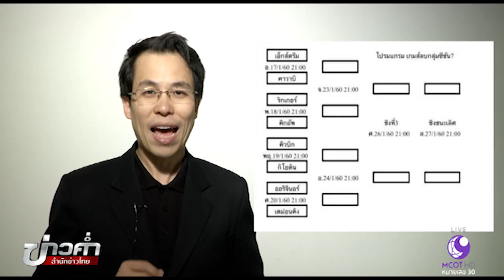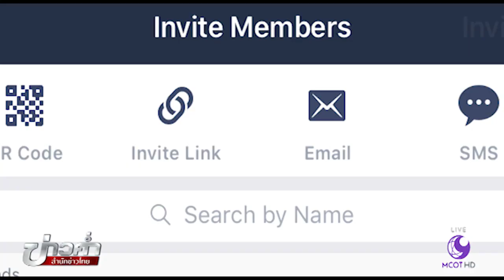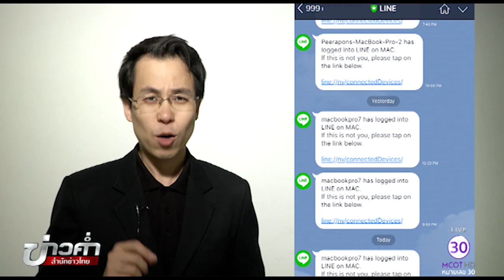ชัวร์ก่อนแชร์ : เตือนภัยแฮ็กลบกลุ่มไลน์จริงหรือ?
กรุงเทพฯ 28 ม.ค. - บนสังคมออนไลน์แชร์คำเตือนให้ระวังการแฮ็กเข้ากลุ่มไลน์และลบห้องสนทนาไลน์ เรื่องนี้จริงหรือไม่ ติดตามจากศูนย์ชัวร์ก่อนแชร์. -สำนักข่าวไทย

1.สารคดีเฉลิมพระเกียรติ
2.พระราชกรณียกิจ-พระมหากรุณาธิคุณ
3.คนไทยหัวใจ♥รักในหลวง
► ชมข่าวย้อนหลัง